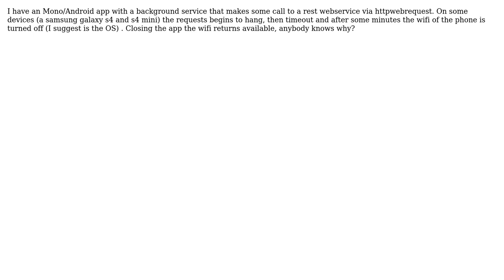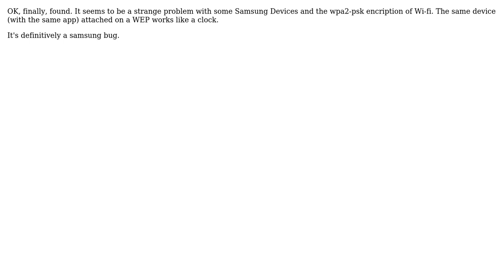Mono httpwebrequest turns wifi off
With thanks & praise to God, and with thanks to the many people who have made this project possible! You are responsible for your own actions.